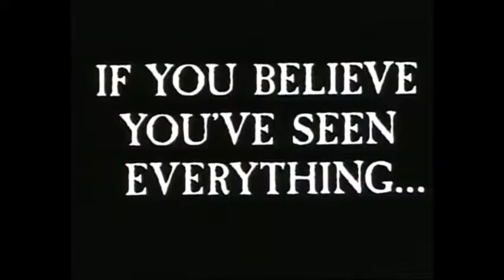Shivers 1975 Trailer